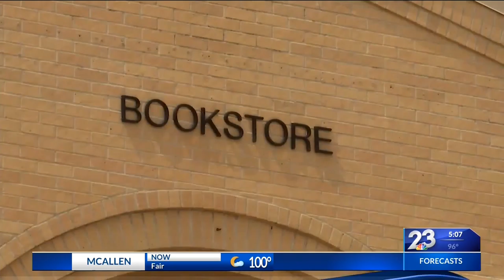The Best Week Ever